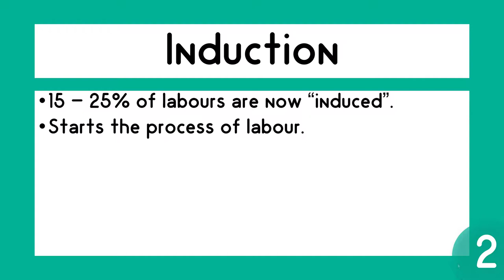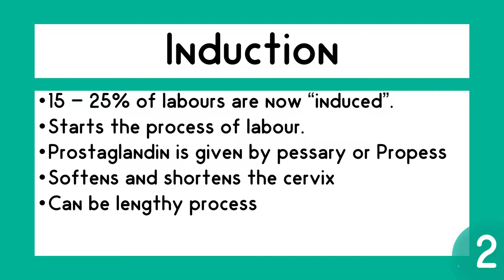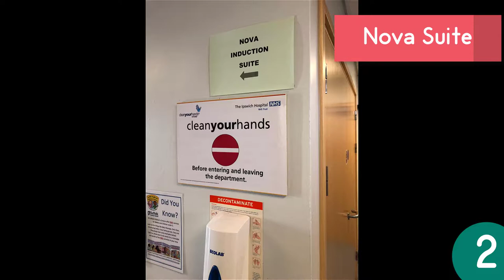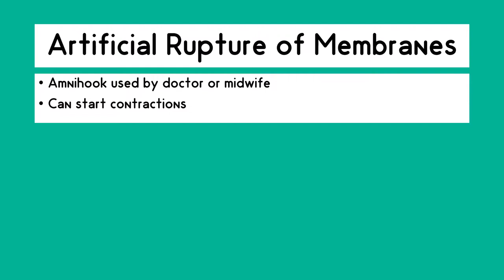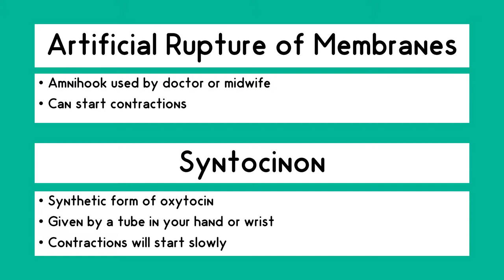Chapter 2 Essential Preparation for Birth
Knowing when you are in labour and when to call the hosptial. Understanding contractions and dilation. What happens during an induction of labour.